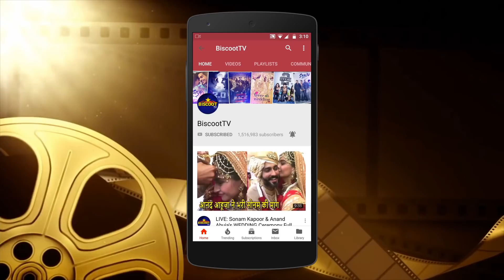Sara Ali Khan is the Next Big Bollywood Sensation. breathtaking photo